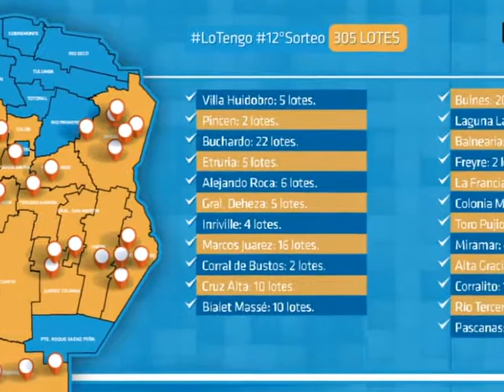Sorteo terrenos LO TENGO.